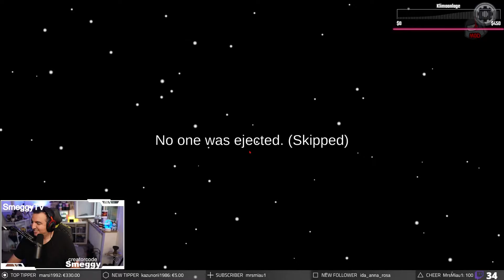WIR nehmen einfach den WIN und schieben ihn WOANDERS HIN in AMONG US TOR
Mein Equipment ►

PC:
Grafikkarte | meine verbaute auf Amazon nicht verfügbar

► Gamer : Smeggy
► Schnitt : Yoshilias